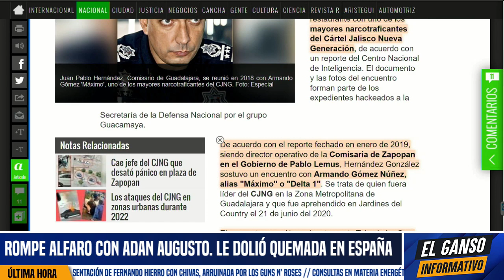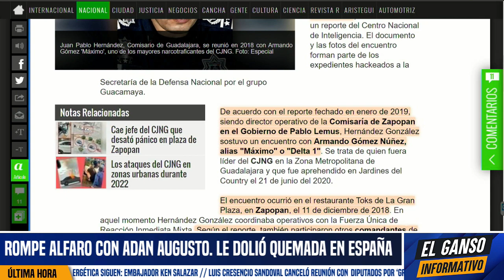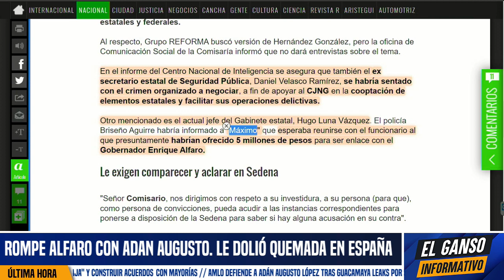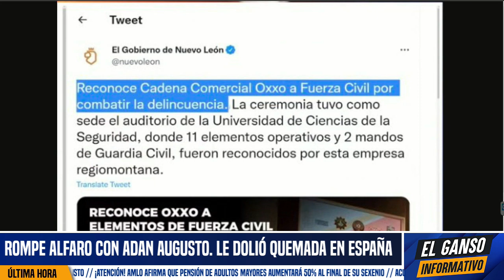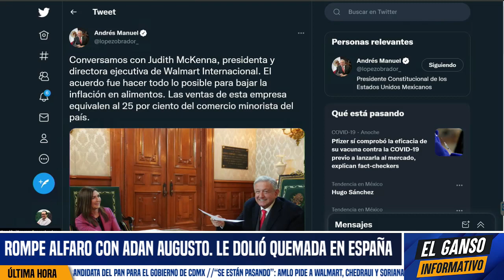SEDENA TOMA TOTAL CONTROL DE NUEVO LEÓN! GUARDIA NACIONAL ACORRALA A SAMUEL GARCÍA